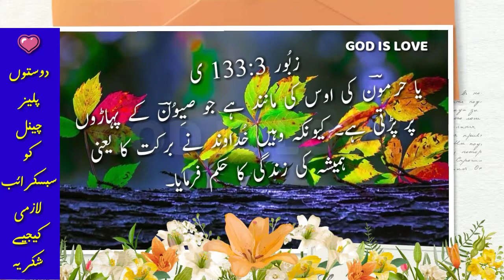ZABOOR 133| URDU BIBLE STUDY| BIBLE MUQADDAS| KHUDA KA KALAM | GOD IS LOVE | HINDI CHRISTIAN SONG